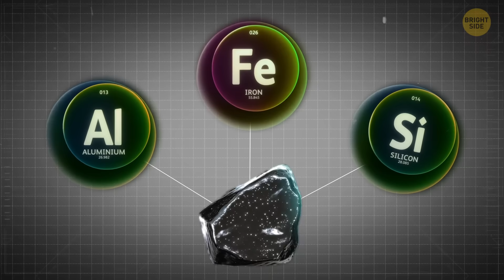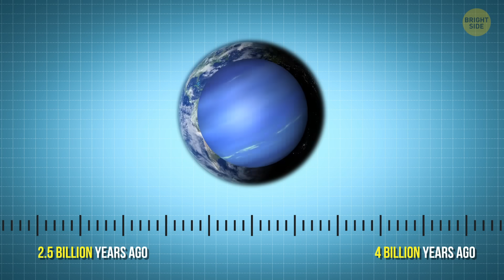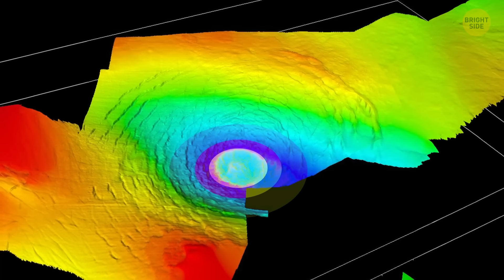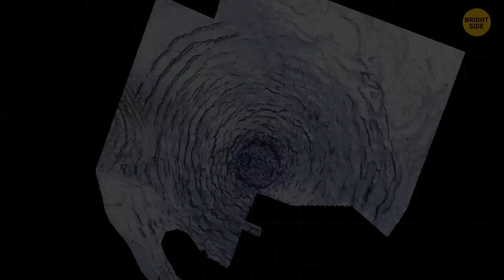Scientists Made a Terrifying New Discovery Hidden in Australia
Strange natural glass discovered in southern Australia has turned out to be tektites from a massive asteroid impact that likely happened around 11 million years ago. Researchers found that their chemical makeup doesn’t match the famous Australasian tektite field, suggesting these pieces came from an entirely different collision. The glass was created when an asteroid slammed into Earth with such force that surface rock melted, blasted into the atmosphere, and rained back down as glassy droplets. This unexpected find hints at a long-missing impact crater somewhere in the region, one large enough to reshape landscapes and trigger global atmospheric effects. In this video, you’ll learn why these unusual tektites could rewrite part of Earth’s impact history and point to a mysterious event we never knew happened.